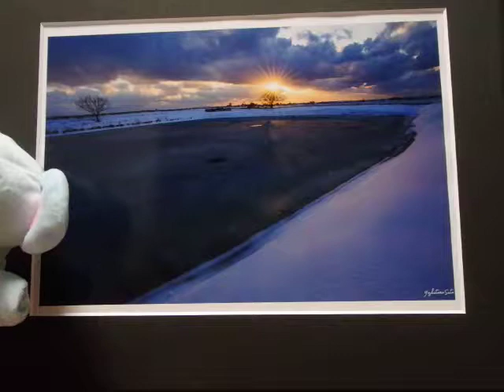アート写真販売の「Y＆M Art Photo Shop」/厳寒の頃／写真／額付き／応接室・インテリアアート・壁に飾る写真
お手軽なフォトカードも始めました。ホテルの客室・ロビー、会社の応接室・商談室、カフェ、喫茶店、サロン、事務所からご自宅用まで、雰囲気にそった作品を厳選しています。洗練されたアート写真をお探しならぜひ当サイトをご用命ください。